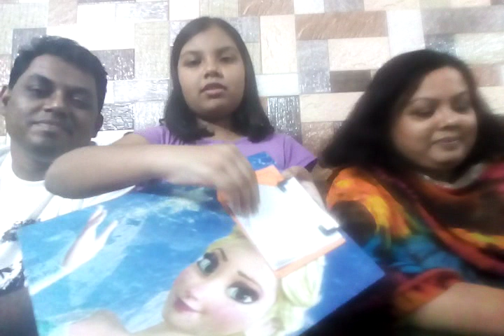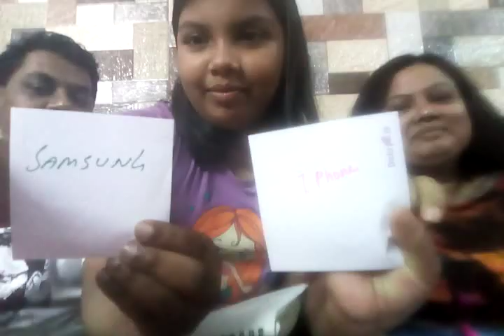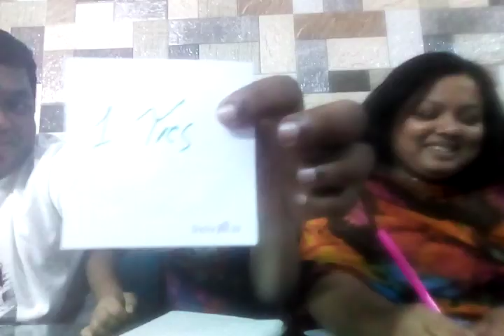Who knows me better?(mom vs dad) #78